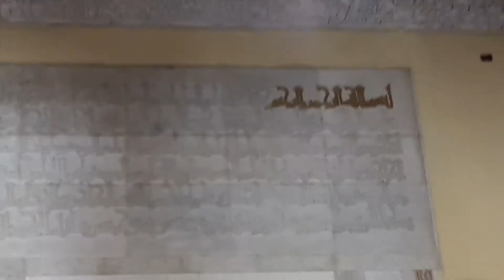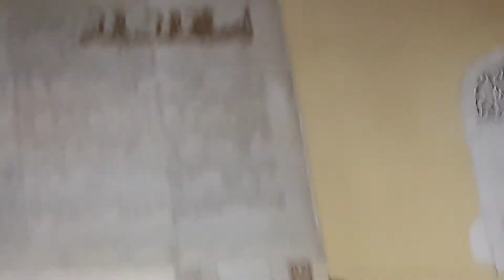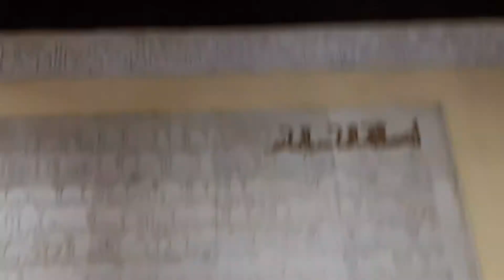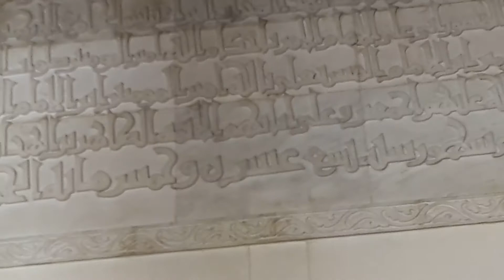جامع الأقمر شارع المعز مع د جمال برعاية لنقابه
جانع الاقمر